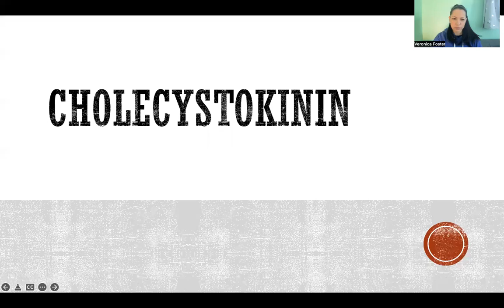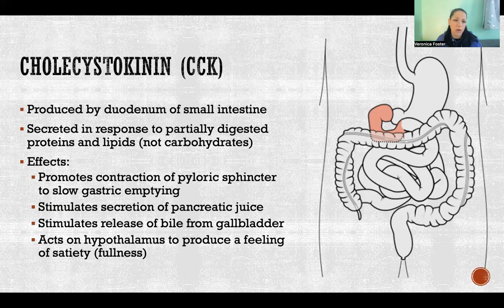Cholecystokinin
Cholecystokinin: CCK, Hormone Duodenum, Small intestine, Digestive system, Proteins, Lipids, Carbohydrates, Pyloric sphincter, Gastric emptying, Pancreatic juice, Bile, Pancreas, Gallbladder, Hypothalamus, Satiety, Fullness, Endocrine system, Anatomy and physiology

References

Marieb, E. N., & Hoehn, K. (2016). Human anatomy & physiology, (10th ed.). London, England: Pearson Education, Inc.

Tortora, G. J., & Derrickson, B. (2012). Introduction to the human body, (9th ed.). Danvers, MA: John Wiley & Sons, Inc.